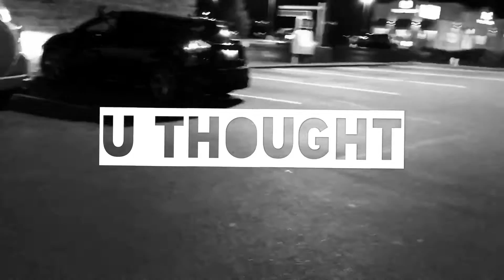We bathe in bottled water!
Today we ate clean and counted our macros (carbs, protein, fat). Then we went to kroger and bought over 250 bottles of water!